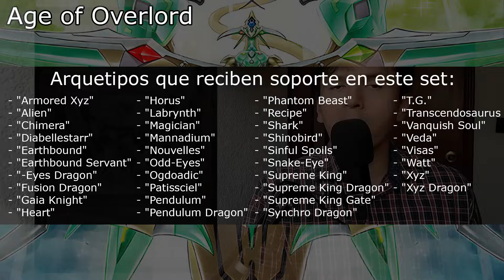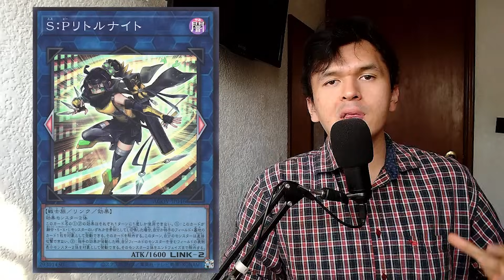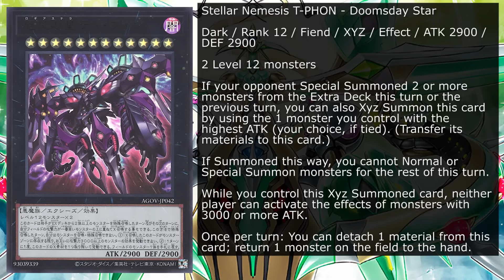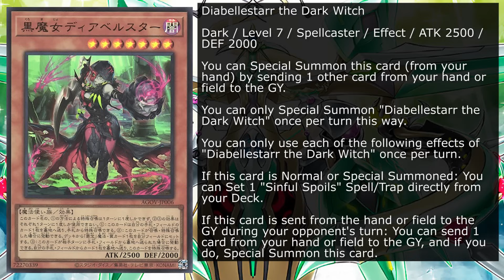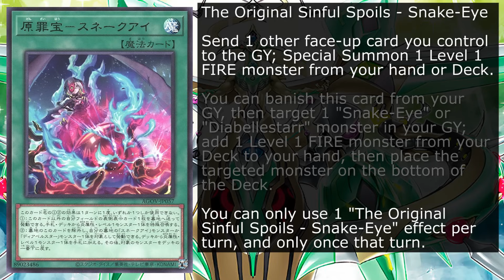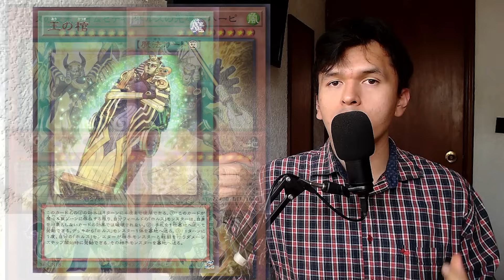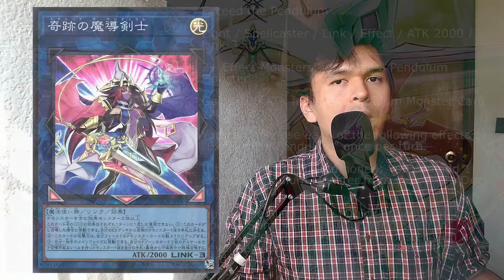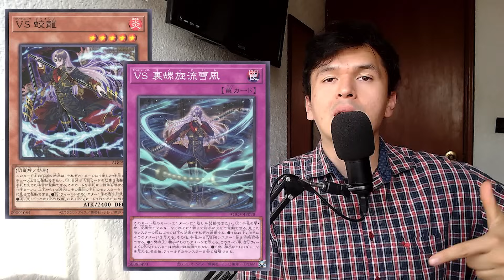Yu-Gi-Oh! Age of Overlord: Importancia y potencial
Estampas de tiempo:
0:00 Intro
0:24 Información general del set
1:39 Cartas genéricas
4:56 Motores
10:11 Otras cartas
16:04 Aspectos adicionales
19:28 Notas y comentarios finales

En el video de hoy, hacemos enfoque al siguiente set principal para nosotros TCG que es Age of Overlord, aparecen cartas importantes que hay que conocer para saber si las necesitan o si tienen lo necesario para combatirlas; hoy hablamos de lo más relevante hasta el día de hoy